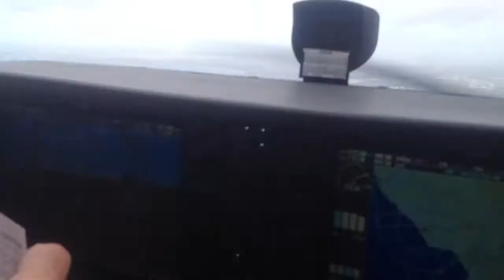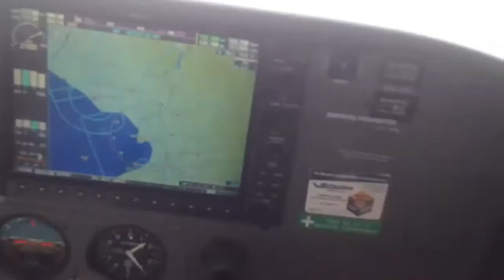Flying along port Melbourne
Flying along Port Melbourne enroute to YMEL onboard Cessna 172 VH-EOD with strong headwind, filmed with iPhone 4S on 21.Oct.2012.